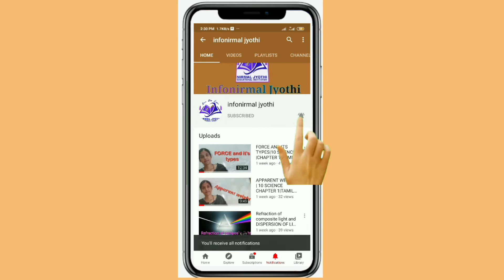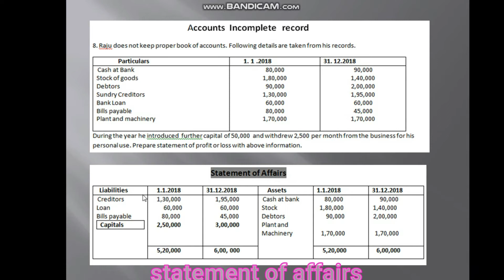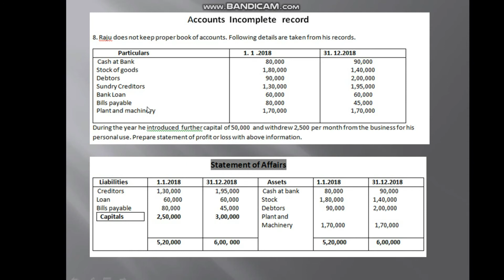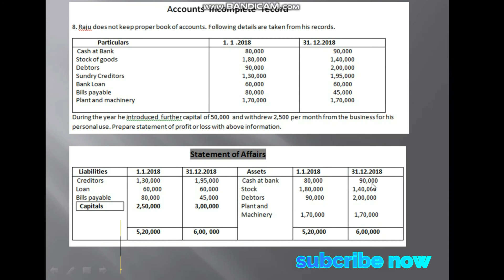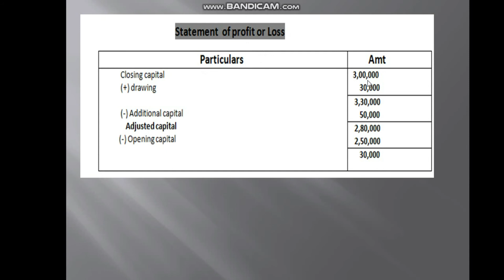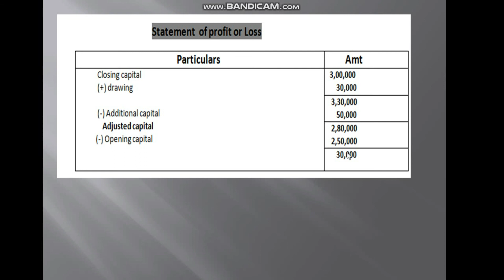Accounts from incomplete record| ACCOUNTANCY CHAPTER 1|3 MARKS| ARTHI .R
The features of incomplete records are as under : (a) It is an unsystematic method of recording transactions. (b) Generally, records for cash transactions and personal accounts are properly maintained and there is no information regarding revenue and/ or gains, expenses and/or losses, assets and liabilities.

ACCOUNTANCY CHAPTER 1: ACCOUNTS FROM INCOMPLETE RECORD

#12 ACCOUNTANCY

3 MARKS